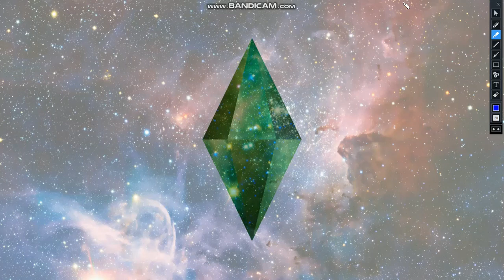Supernatural 100 baby challenge part 3